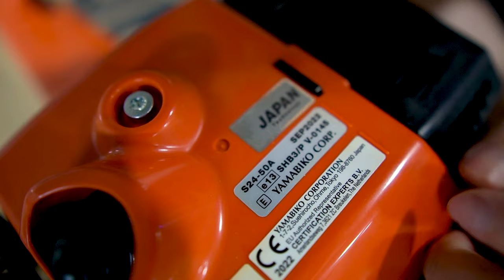Chiếc Cắt Cỏ ECHO 520 SRM Đầu Tiên Tại MIỀN BẮC Có Khách DÁM MUA